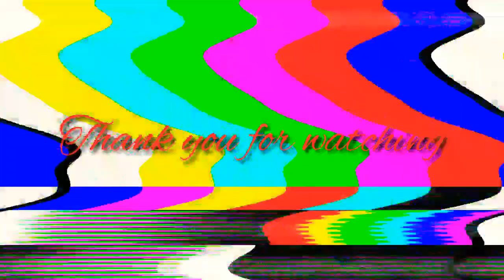Lou lokpa amasung lambida leikhom || Leingakki mafamda wafam kharadang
Lou lokpa matamda lambida leikhom paktanaba khongthang loukhatpada leifam thokpa facility amasung infrastructure Hanna semba mathou tadabara